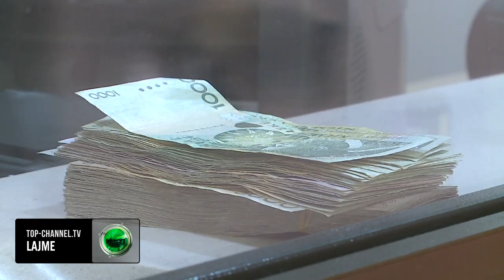Top Channel/ Guvernatori Sejko, pro amnistisë/ Deputetët të shqetësuar për mikrokreditë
Aminstia fiskale nëse zbatohet sicc duhet mund të ulë nivelin e informalitetit.

Kështu deklaroi sot Guverantori Gent Sejko në Komisionin e Ekonomisë gjatë raportimit vjetor, teksa deputetë tw kërkuan mendim për nismën e re të qeverisë për të cilën nuk ka ende një draft zyrtar. Ai evidentoi edhe risqet që vijnë nga kjo amnisti.